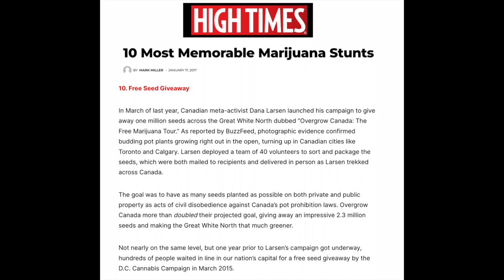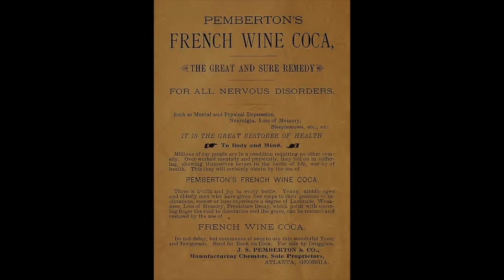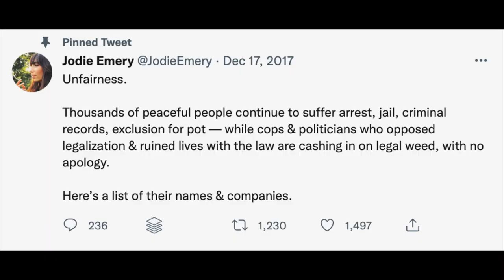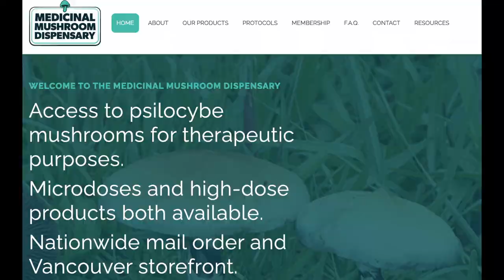Very Special Guest: DANA LARSEN on "Wake and Bake with Captain Hooter"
It’s time to head up to the GREAT WHITE NORTH to Vancouver, Canada to chat with another true warrior who has been “fighting the Power for years… DANA LARSEN. This man was the Johnny Appleseed of weed - giving away over 10 million seeds! He has been the spearhead for YEARS up there with a wide range of FIRSTS… including his current innovation, the Worlds first MAGIC MUSHROOM DISPENSARY STOREFRONT in Vancouver. So grab a cup of coffee, a fat joint, and your microdose of shrooms, and let’s see what’s happening in one of the most progressive countries in the world when it comes to the sale and use of drugs, with the man who’s been kicking the door down to make it happen… Dana Larsen. OHHH and DON'T forget to check out his Spotify Playlist